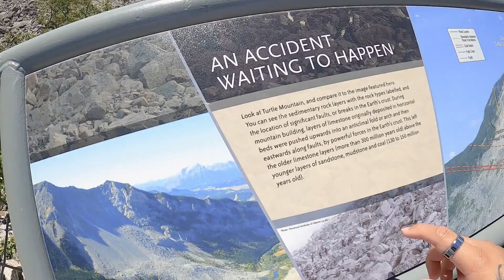NAG LAKBAY KAMI PAPUNTANG BUNDOK PAGONG!! PARA SA CARSHOW! VLOG# 10 !!!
SEE YOU SA NEXT VLOG MGA KA NOYPI!!